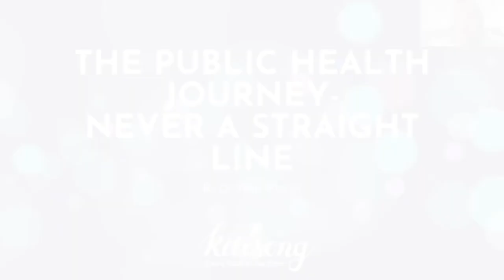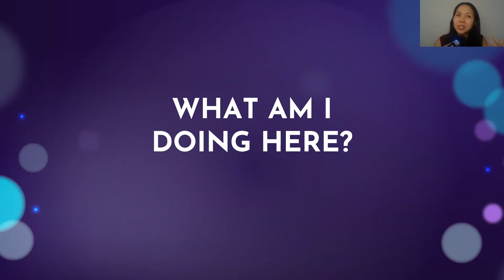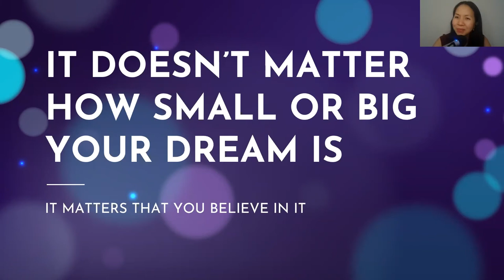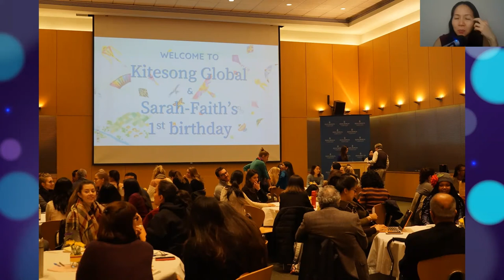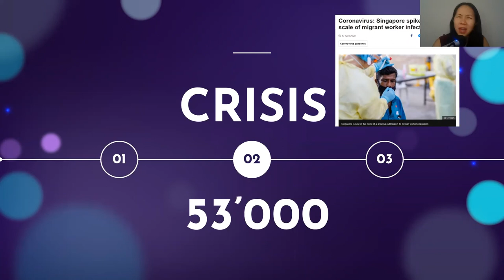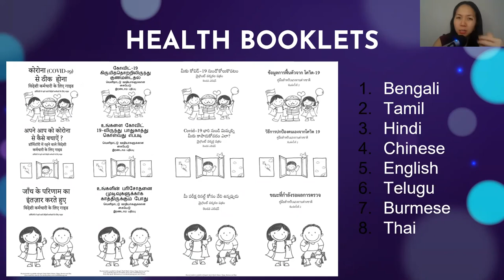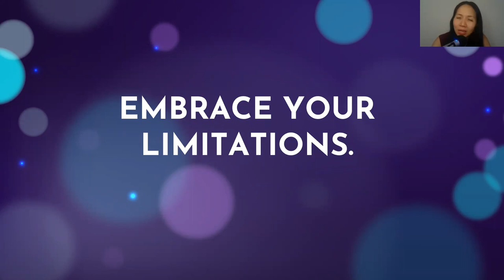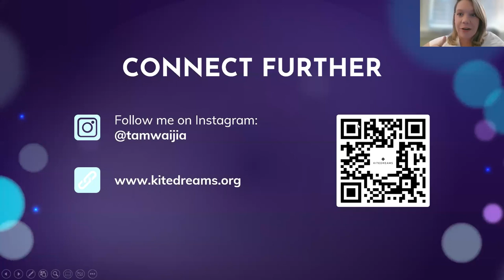The Public Health Journey- Never a Straight Line | Johns Hopkins Bloomberg School of Public Health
Arriving at John Hopkins is one thing. Discovering our life's purpose is another. How can I make the most of my time at Hopkins when I haven't figured life out? In the hustle of your everyday life, take some time to join Dr Tam as she shares key insights, inspirational stories of resilience and jaw-dropping anecdotes to inspire you towards discovering your dream career— all while staying true to yourself.

As the Founder of an international non-profit, humanitarian outbreak specialist, consultant to the WHO/ UNICEF and mother-of-two, Wai Jia breaks barriers of social norms and life's obstacles, and shares how you too, can live a life of authenticity and purpose.

Date of Presentation: 27 September 2022
Event: Bloomberg School of Public Health: Access to Experts Session: "The Public Health Journey- Never a Straight Line" organised by Johns Hopkins Bloomberg School of Public Health

Many people in the world have lost or buried their dreams. Kitedreams' mission is to change that. We hope this space re-inspires you to dream bravely and live boldly.